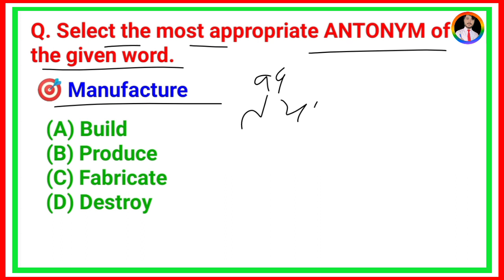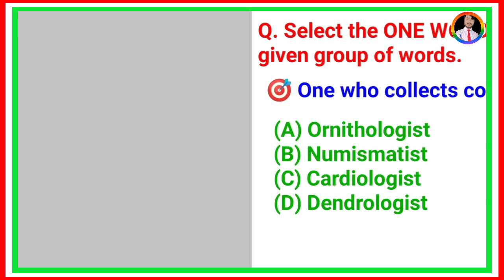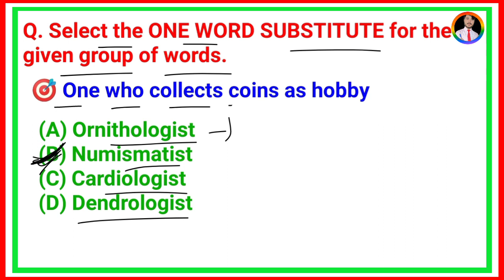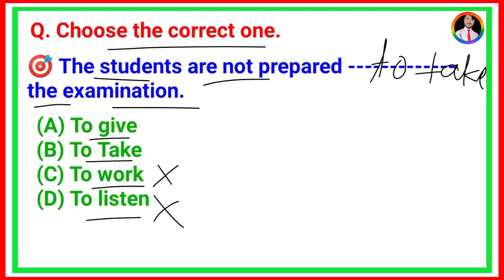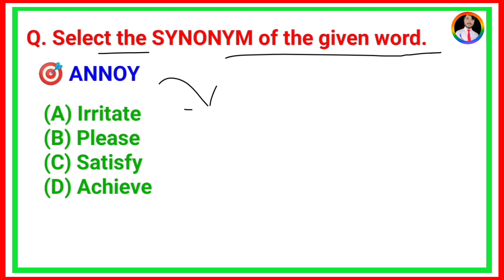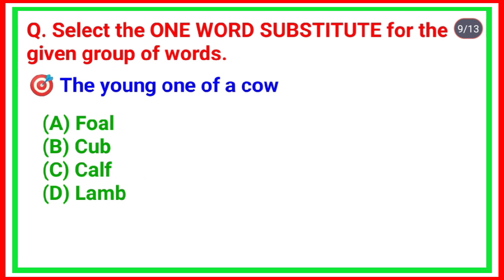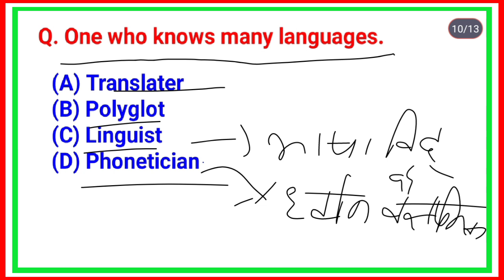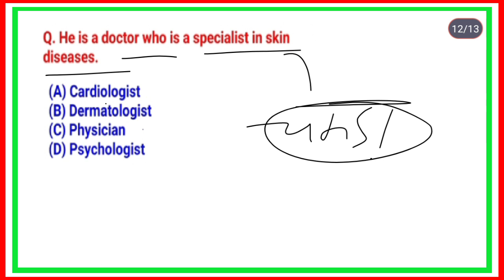🛑bihar civil court english classes || peon english question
bihar civil court peon english question || opposite word | peon english classes || crazy gs adda ||

Instagram.com/crazygsadda

YOUR QUERIES👇🥳

bihar civil court peon english question paper,
bihar civil court peon english question and answer,
bihar civil court peon english question answer app,
bihar civil court peon english question answer key,
bihar civil court peon english question bank,
bihar civil court peon english question box on instagram,
bihar civil court peon english question how to produce,
bihar civil court peon english question high school,
bihar civil court peon english question hindi,
bihar civil court peon english question hard,
bihar civil court peon english question in the world,
bihar civil court peon english question and answer example pdf,
bihar civil court peon english question of the day,
bihar civil court peon english question question,
bihar civil court peon english question question answer,
bihar civil court peon english question renewal test 2018,
bihar civil court peon english question renewal test 2017,

bihar civil court english question paper,
bihar civil court previous year english question paper,
bihar civil court english question paper and answers,
bihar civil court english question paper aptitude test,
bihar civil court english question paper based on an interview,
bihar civil court english question paper in hindi pdf,
bihar civil court english question paper interview,
bihar civil court english question paper lesson,
bihar civil court english question paper letter,
bihar civil court english question paper number,
bihar civil court english question paper notes,
bihar civil court english question paper of social science,
bihar civil court english question paper with answer pdf,
bihar civil court english question paper writing,
bihar civil court english question paper 2017